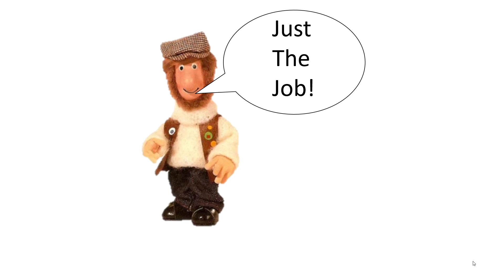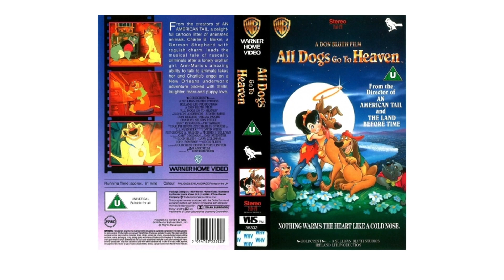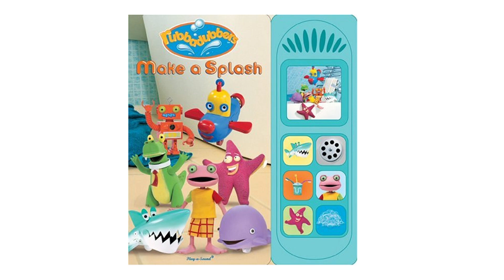Cheer up gift for Mac Jeffy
Sorry to hear that a Blood and Honey user reported you on Discord.